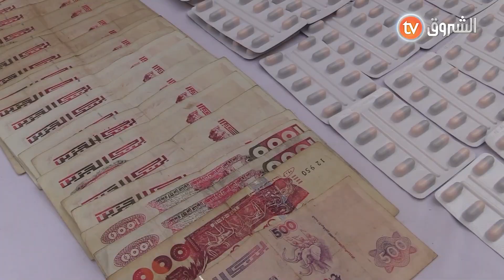شاهد أمن باب الوادي باقي القبض على مروجي المخدرات والاقراص المهلوسة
HD 10992/5000
SD 10921/27500/V